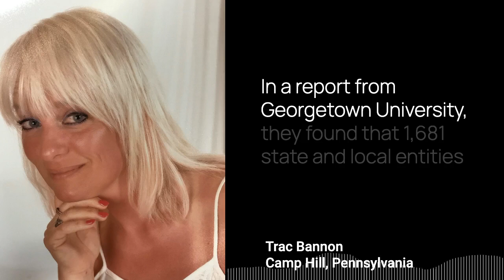Chinese drone threat to USA w/ Trac Bannon, - It's 5:05, Friday, December 9, 2022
Listen to the entire episode, and have access to a full transcript, plus all the links and resources mentioned in the broadcast at 505updates.com.

By now, we have all been exposed to drones and drone technology in one way or another.  The surge in home and professional use is staggering. And there has been much policy laid out about when and where drones can be used.  There is a new threat:  Chinese drones.

Hello, I’m Trac Bannon reporting from Camp Hill, Pennsylvania.

In 2015, I had the cool opportunity to lead a research program to leverage drones to ease the workload for government inspectors using drones to detect environmental changes.  Never did it cross my mind that we could be opening up the State governments to cyber threats.  Drones are increasingly used by local responders as well including fire and police.

Drone components could be vulnerable for data sniffing or data exfiltration or worse, the drone’s controller could be hijacked for nefarious purposes.

A report from  Georgetown University found 1,681 state and local entities purchased equipment and services prohibited at the federal level including drones.

In episode 23, I reported that US federal policymakers have  adopted new rules to prohibit the import and use of certain communications tech.  A growing concern is  the lack of resources to address emerging threats at the state and local level. Private trade associations like the Association for Unmanned Vehicle Systems International have recently announced they are vetting drones for US federal security compliance.

For now, this is something to noodle on.